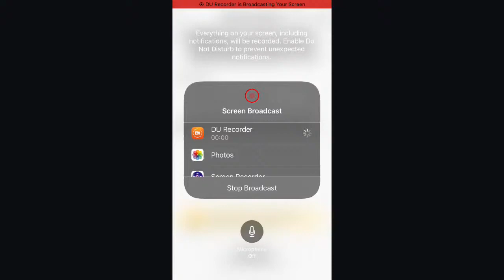Eagle Country Bald Eagles (Nest Cam) 1/13/2024 06:01